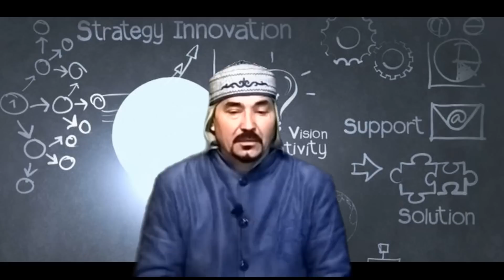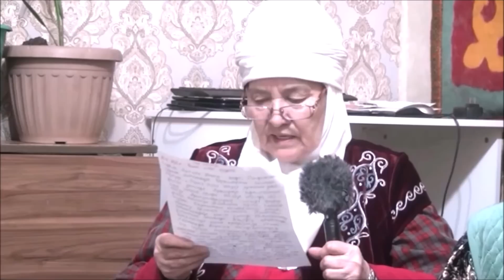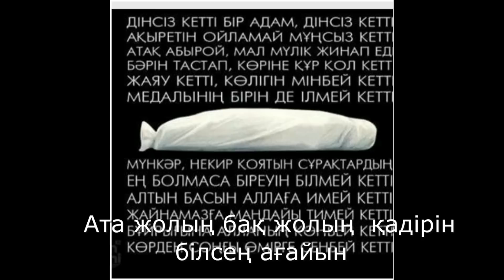Тоқаевқа сын Билік електен Масимов құпиясы Муфти екі жүзі Дауыл қирау Астық мол 99 тау Өзге ғаламшар